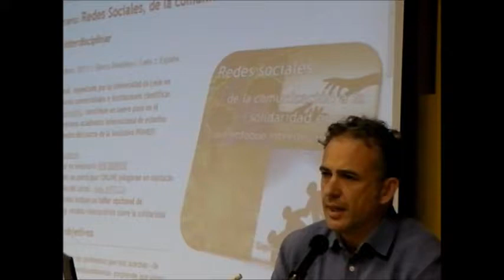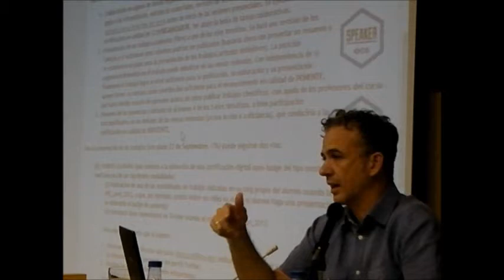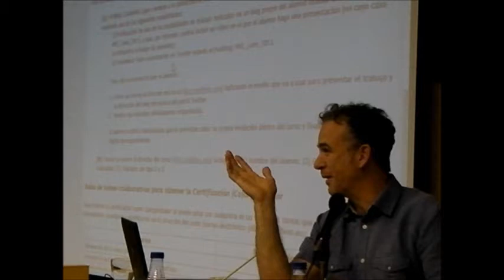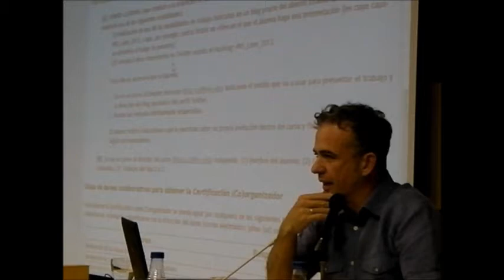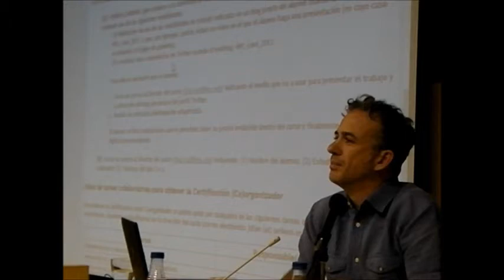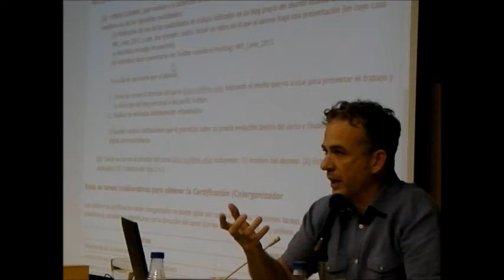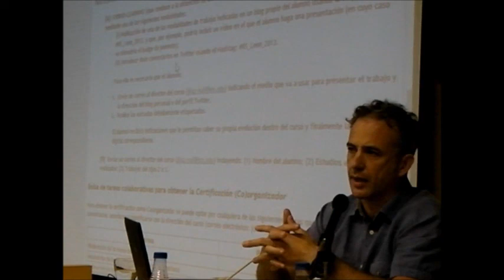Presentación del curso de verano: Redes sociales, de la comunicación a la solidaridad en red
Presentación por parte de:
   Salvador Gutiérrez Ordoñez (Fundación Sierra Pambley)
   Enrique Díez Gutiérrez (Universidad de León)
   José María Díaz Nafría (Universidad Politécnica de Munich)

Instituciones participantes: Universidad de León, Fundación Sierra Pambley, Bertalanffy Center for the Study of Systems Science, Universidad Politécnica de Munich, Universidad Tecnológica de Viena, UNED, Mälardalen University, Observatorio de la Cibersociedad